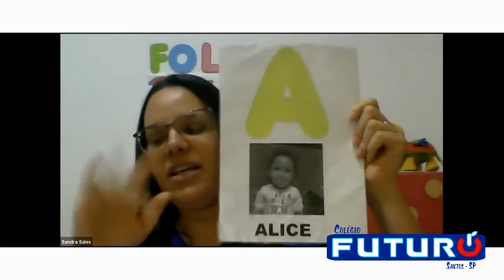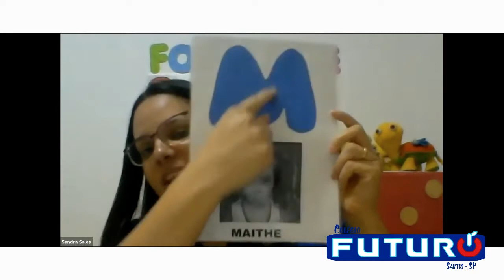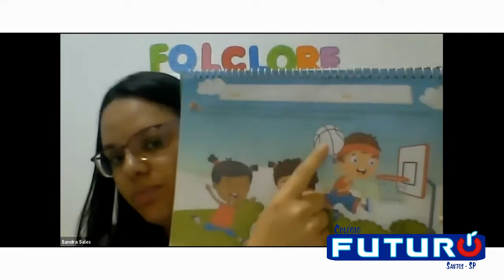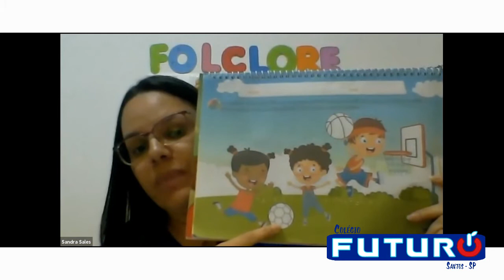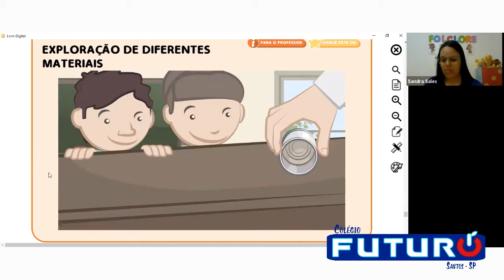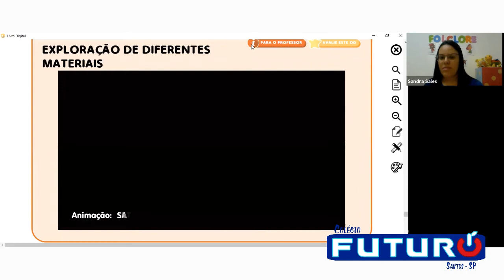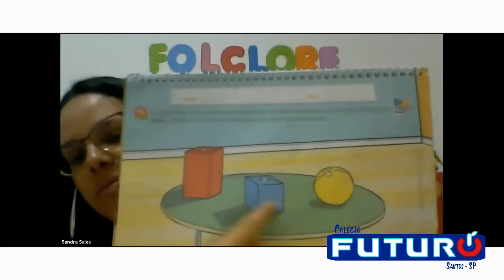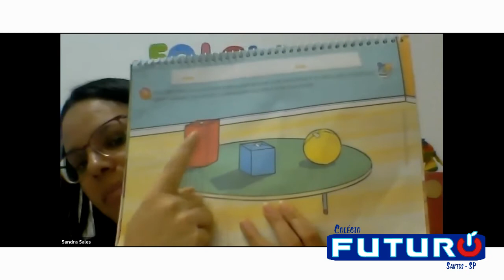Video Aula - Maternal I - 19/09/2020